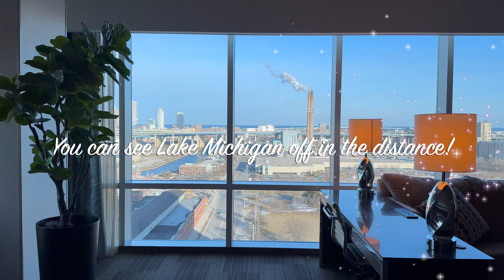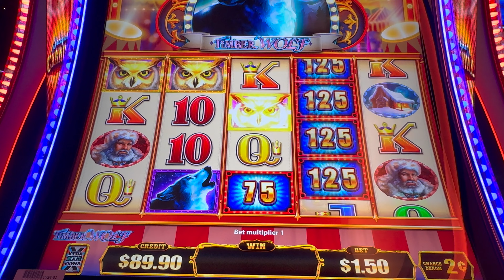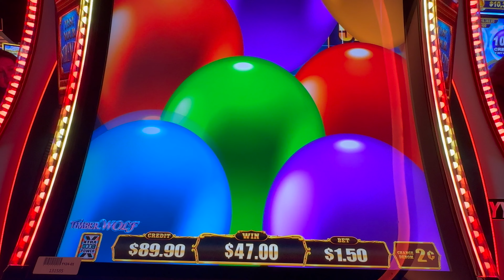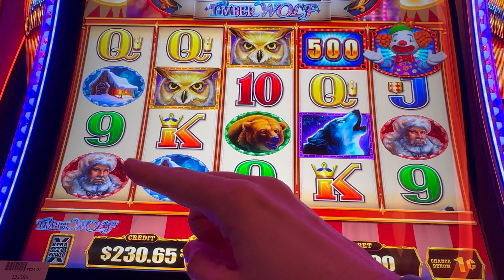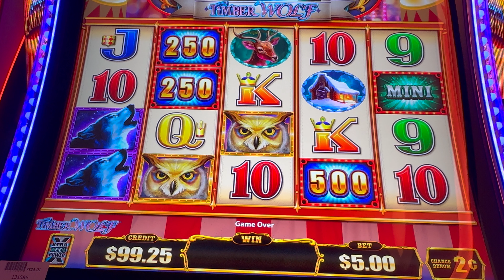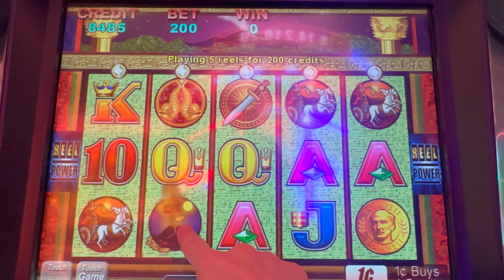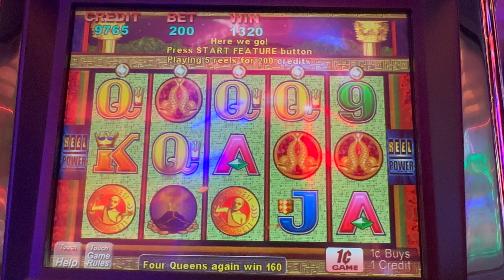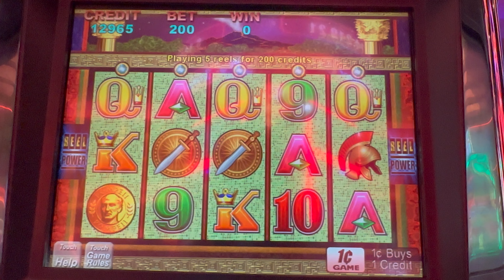🤡Step Right Up to BIG WINS on JACKPOT CARNIVAL‼️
Intro:
Video Link:
 • Jonas Schmidt ft. henrikz - Fall Agai...